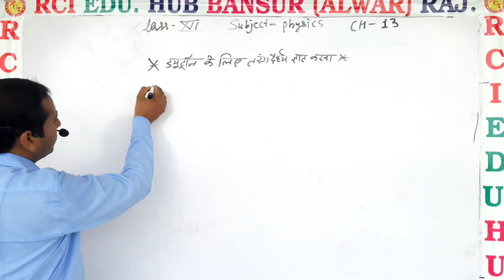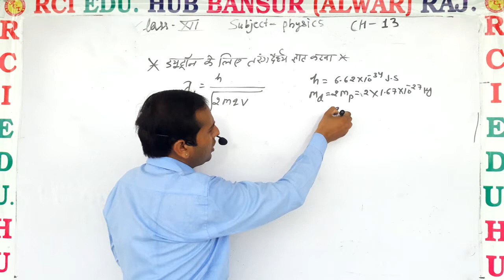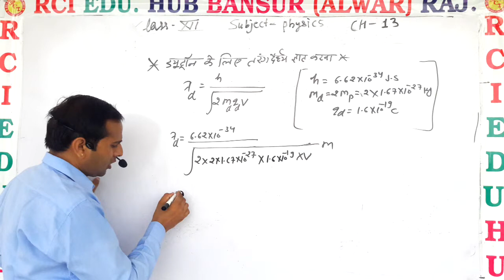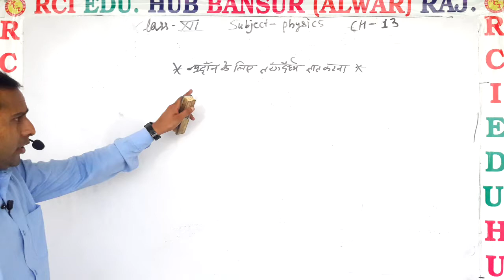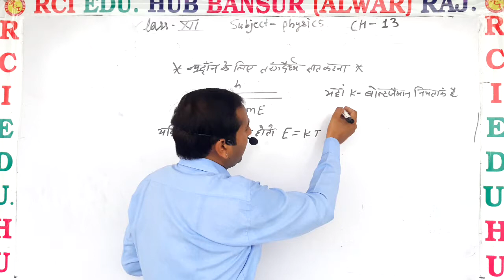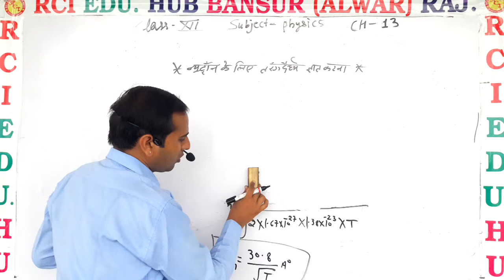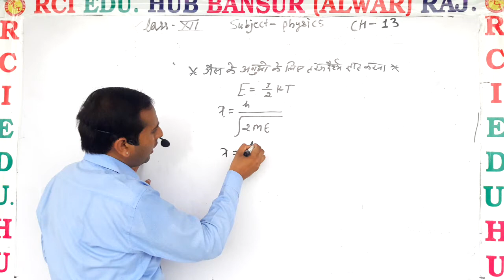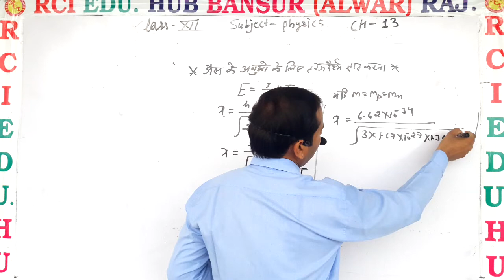ड्यूट्रोन तरंग धैर्य ज्ञात करना ll Rci Edu. Hub Bansur Alwar Raj. ll BY DN SIR